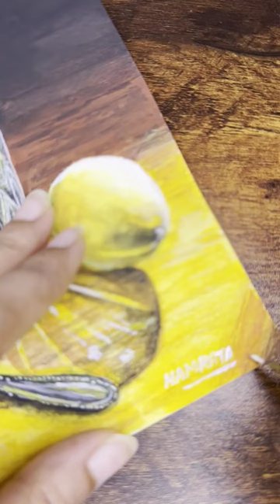yt youtube art glass juice gouache dessert dailyart artist painting hobby stilllife